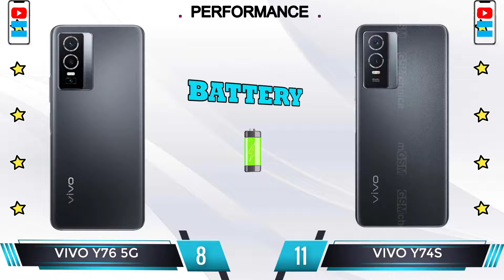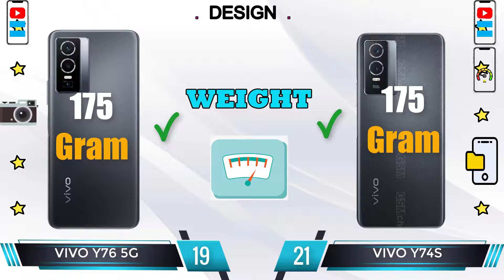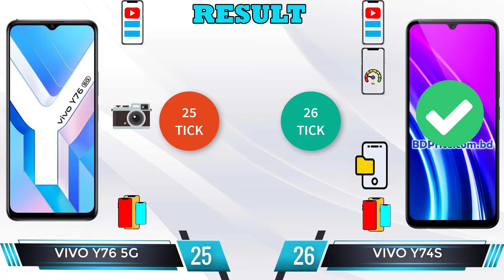Vivo Y74S vs Vivo Y76 5G - Find The Best Phone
Vivo Y74S review and features
📅  Available. Released 2021, November 22
📱  6.58 inches, 104.3 cm2 (~84.9% screen-to-body ratio), 1080 x 2408 pixels, 20:9 ratio (~401 ppi density), IPS LCD
🎮  MediaTek Dimensity 810 5G (6 nm), Octa-core (2x2.4 GHz Cortex-A76 & 6x2.0 GHz Cortex-A55), Mali-G57 MC2
⚙  Android 11, OriginOS
📷   Wide (main): 50 MP, f/1.8, 26mm (wide), PDAF
Vivo Y76 5G review and features
📅  Available. Released 2021, November 23
📱  IPS LCD, 460 nits (typ), 6.58 inches, 104.3 cm2 (~84.9% screen-to-body ratio), 1080 x 2408 pixels, 20:9 ratio (~401 ppi density)
🎮  MediaTek MT6833 Dimensity 700 5G (7 nm), Octa-core (2x2.2 GHz Cortex-A76 & 6x2.0 GHz Cortex-A55), Mali-G57 MC2